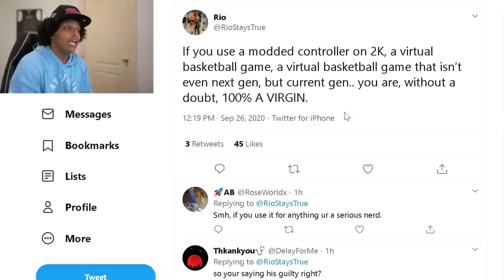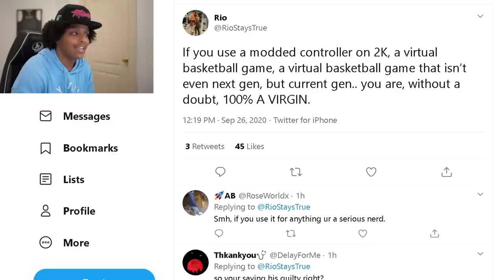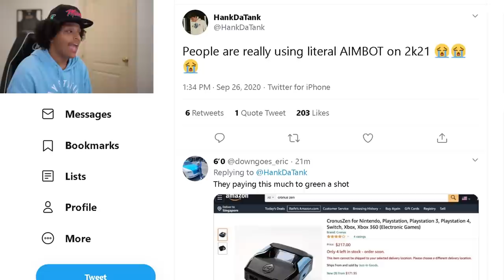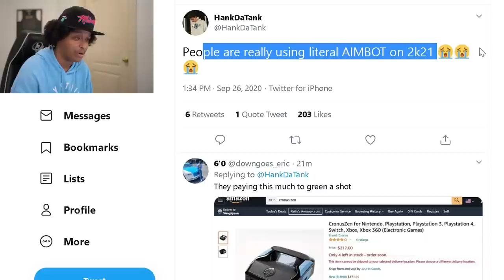THIS MODDED CONTROLLER GUARANTEES PERFECT RELEASES ON NBA 2K21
Anyone who uses these controllers online in NBA 2K21 needs to be gone...